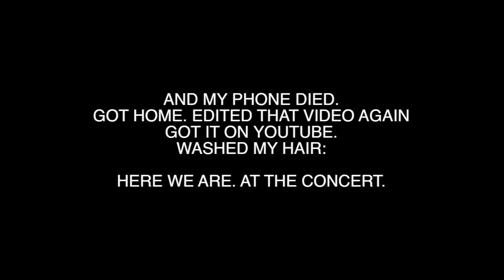VLOG 24: Prepping my Ibiza Bachelorette, Office Days & the Lenny Kravitz Concert in Cluj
A new English vlog - join me on a day in Cluj, prepping up the details of our trip to Ibiza, out and in our INFSD office in Cluj off to Jolidon to work on our Bachelorette swimwear collection and of course - how else could we have ended a good (busy) Monday other than with a concert. Not any concert, cuz' Lenny Kravitz was in town.

PRESS PLAY AND ENJOY!
LOVE, A.